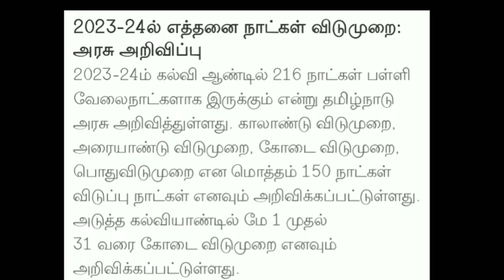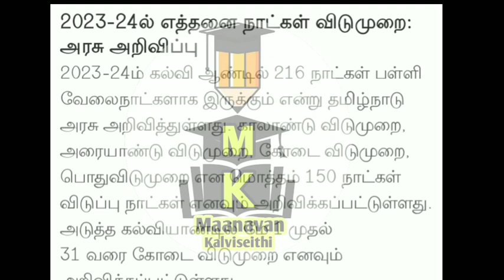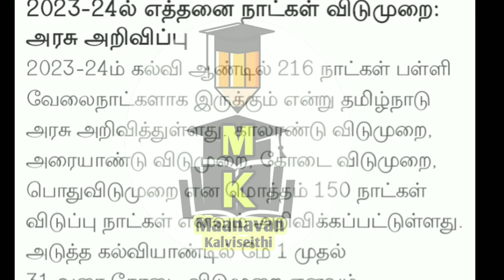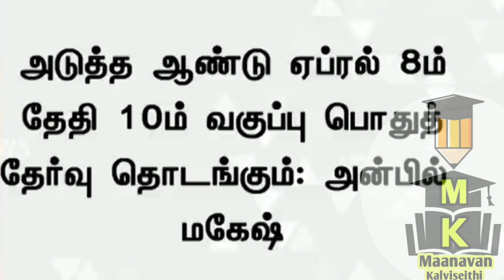1-12TH STD SCHOOL STUDENTS HAPPY NEWS TN EDUCATION MINISTER OFFICIAL ANNOUNCEMENT 🔴 BREAKING NEWS 💯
11TH MATHEMATICS PUBLIC EXAM APRIL-2023 PAPERVALUATION GOVT OFFICIAL ANSKEY II 11TH MATHS GRACE MARK

11TH STD PUBLIC EXAMINATION APRIL-2023 PAPER VALUATION CAMP II 11THSTD BIOLOGY GOVT OFFICIAL KEY ANS
10THSTD SOCIAL SCIENCE  PUBLIC EXAMINATION APRIL-2023 OFFICIAL GOVT ANSKEY II 10TH GRACE MARK UPDATE

10THSTD SCIENCE PUBLIC EXAMINATION APRIL-2023 OFFICIAL ORIGINAL GOVERNMENT ANSWER KEY II 10THSCIENCE

10TH STD SCIENCE PUBLIC EXAMINATION APRIL-2023 IMPORTANT 2,4,7 MARK TAMIL MEDIUM QUESTION BANK
10TH SCIENCE PUBLIC EXAM APRIL-2023 OFFICIAL ORIGINAL GOVERNMENT QUESTION PAPER 10TH PUBLIC QUESTION

10TH MATHS PUBLIC EXAM APRIL-2023 OFFICIAL ORIGINAL GOVT QUESTION 10TH MATHS ORIGINAL QUESTION PAPER10THSTD MATHEMATICS PUBLIC EXAM-APRIL 2023 OFFICIAL ORIGINAL GOVERNMENT QUESTION PAPER II 10TH MATHS

10THSTD MATHEMATICS PUBLIC EXAMINATION APRIL-2023 MOST VERY IMPORTANT 2,5 MARKS SUMS இத நல்லாபாருங்க
10TH STD ENGLISH PUBLICEXAM APRIL-2023 OFFICIAL ORIGINAL GOVT PUBLIC EXAMINATION APRIL-2023 QUESTION

10TH PUBLIC EXAM APRIL-2023 OFFICIAL ORIGINAL GOVERNMENT QUESTION PAPER II 10TH ENGLISH PUBLIC EXAM💯
10TH STD ENGLISH PUBLIC EXAM APRIL-2023 OFFICIAL ORIGINAL A & B TYPE QUESTION PAPER II 10TH ENGLISH💯
10THSTD ENGLISH PUBLICEXAM APRIL-2023 OFFICIALORIGINAL GOVT OFFICIAL PAPER II 10TH ENGLISH QUESTION
10THPUBLICEXAMAPRIL-2023#QUESTION BANK

10TH ENGLISH PUBLICEXAM APRIL-2023 OFFICIAL ORIGINAL QUESTIONPAPER  10THSTD PAPER VALUATION KEY ANS

10TH ENGLISH PUBLIC EXAMINATION APRIL-2023 OFFICIAL ORIGINAL PUBLICEXAM QUESTION PAPER 10TH ENGLISH💯
10TH STD PUBLICEXAM MARCH-2023 OFFICIAL ANSWERSHEET PUBLIC EXAM BOOKLET HOW TO WRITE 10TH TAMIL EXAM

10THSTD TAMIL PUBLIC EXAMINATION MARCH-2023 OFFICIAL ORIGINAL PUBLICEXAM QUESTION PAPERII 10TH TAMIL

10TH STD TAMIL PUBLICEXAM MARCH-2023 OFFICIAL ORIGINAL QUESTION PAPER HOW TO WRITE TAMIL PUBLIC EXAM